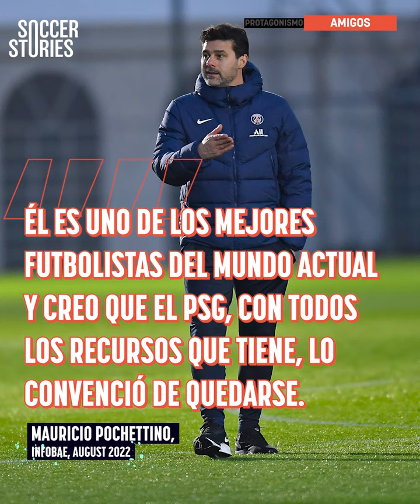Las 3 razones por las que Mbappé que IRSE del PSG después del Mundial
Desde Francia casi lo dan por hecho: a menos de seis meses de firmar uno de los contratos más millonarios de la historia del fútbol, Kylian Mbappé parece decidido a marcharse del Paris Saint-Germain.